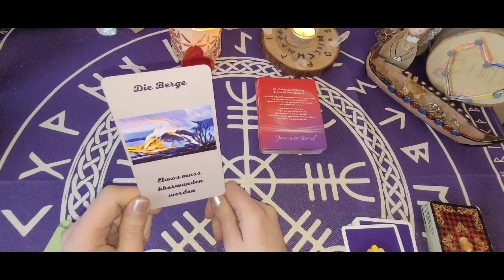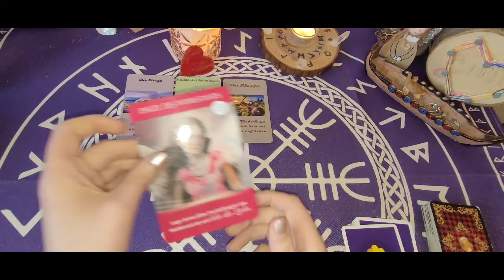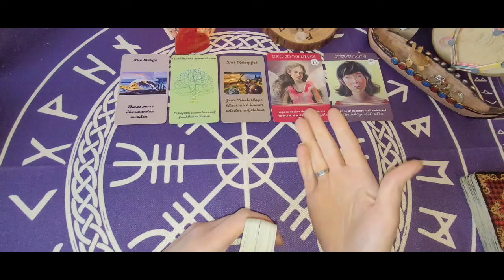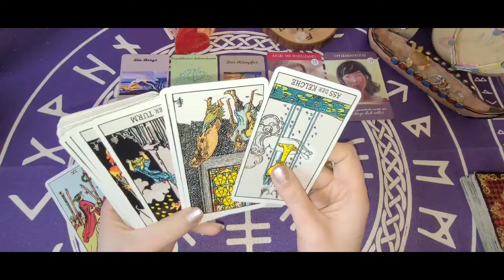❤️‍🔥Singleorakel❤️‍🔥Nach einer Niederlage kehrt das Glück🍀zurück🌞tarot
Chakren reinigen- Aurahealing oder energetische Wirbelsäulenaufrichtung